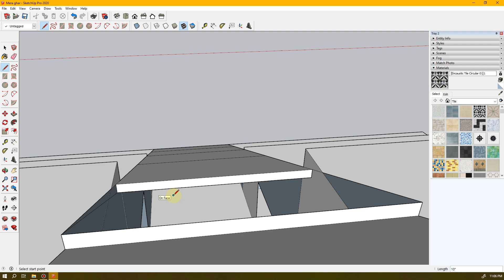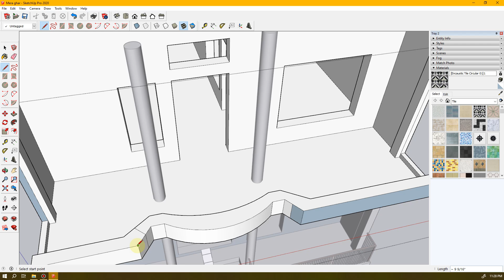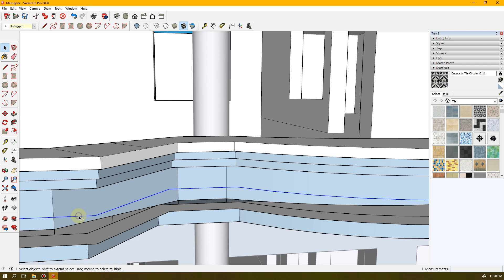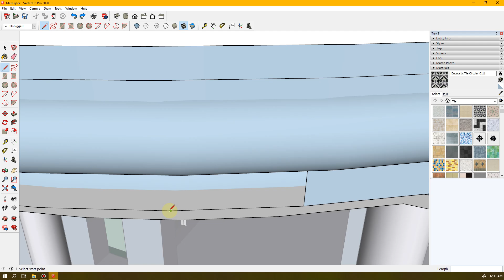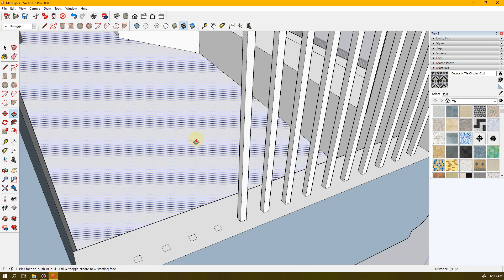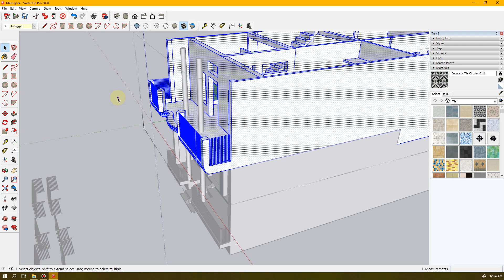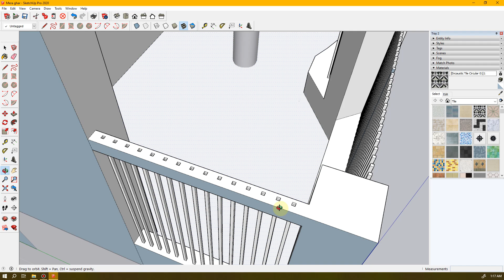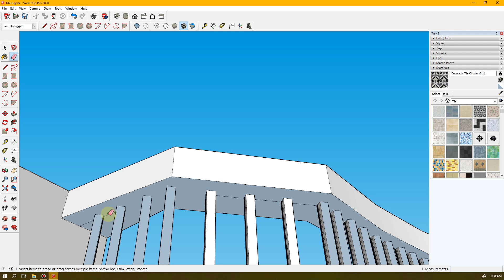Make Your Indian Game in Just 30 Days!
- Gameplay Walkthrough PS5 Xbox Series X PC No Commentary 4K 2160p 60fps HD let's play playthrough review guide

---: Your Questions :---